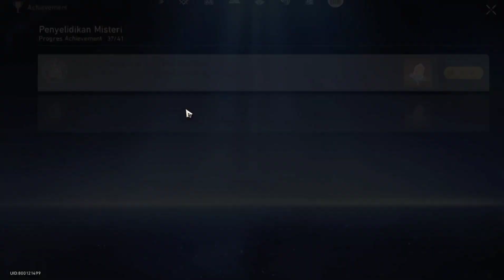Terbang Sampai Di Sini : Pin Meridian | Hidden Achievement Honkai Star Rail Ver. 1.2